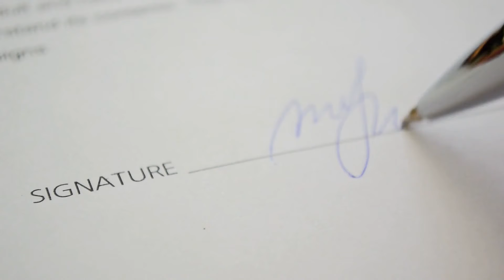The Kardashian Family Finally Reveals the TRUTH Of Kanye West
Welcome to Viral Tonight! This channel is dedicated to keep you up-to-date on all the latest news and gossip

Viral Tonight is the #1 place for celebrity news and viral content